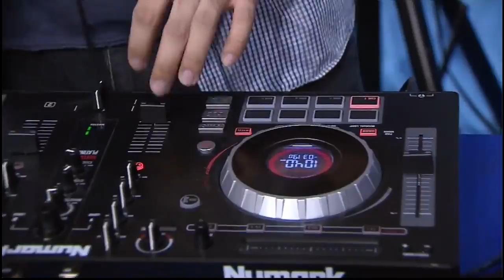Lady Warriors vs Power Smashers | Full Game | 3rd Set | PVL Reinforced Conference | May 13, 2017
PVL Season 14 Reinforced Conference: Pocari Sweat Lady Warriors vs  Laoag Power Smashers - May 13, 2017